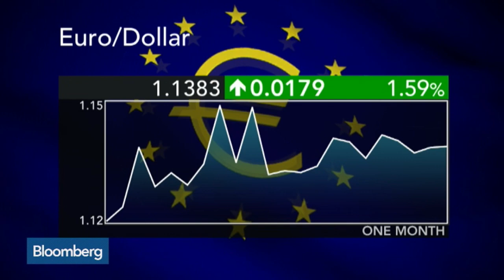This Is a Desperate Final Move by Greece: Silipo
Feb. 23 -- Natixis Chief Asia-Pacific Economist Luca Silipo discusses Greece’s debt crisis and the country’s next move with Bloomberg’s Angie Lau and John Dawson on “Asia Edge.”